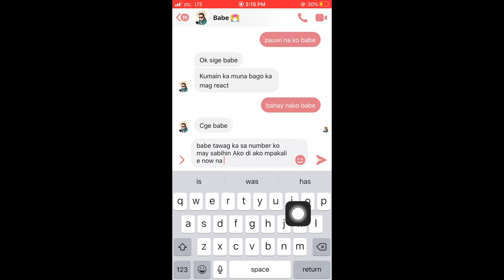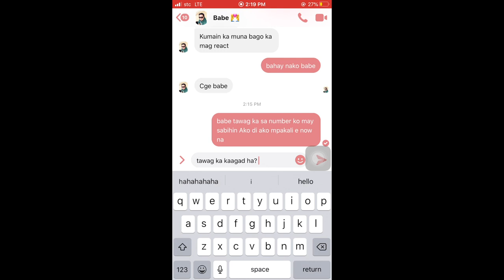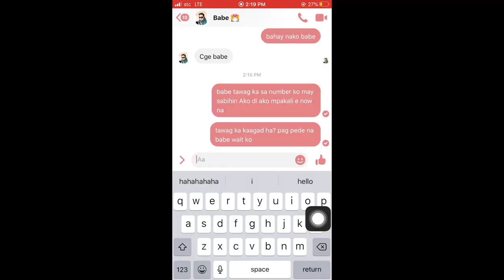Prank Call about EX | Galit na galit | LGBTQ Prank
Hello everyone, another vlog na naman for everyone! This is my first time to do prank talaga kasi ang hirap talaga gawin ito lang yung pinakamdaling way kasi you can use your phone para magprank and since lagi kami magkasama ng jowa ko wala talaga chance hahah! But atleast nakpagtry ako ng isa successful kaya to? Hahahaha! Hope you enjoy thankyou.

FACEBOOOK PAGE: AMAZING JANUS
INTGRAM: AMAZING JANUS